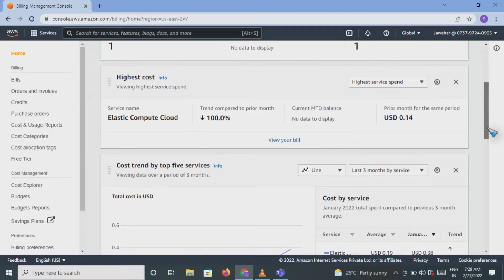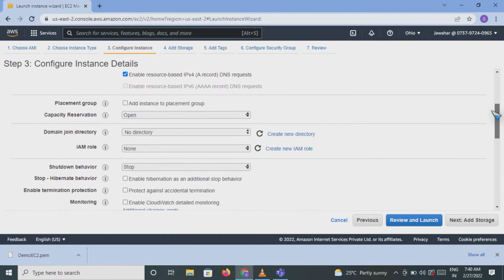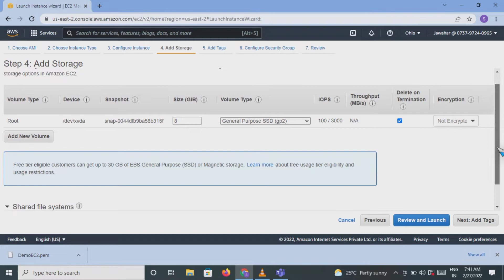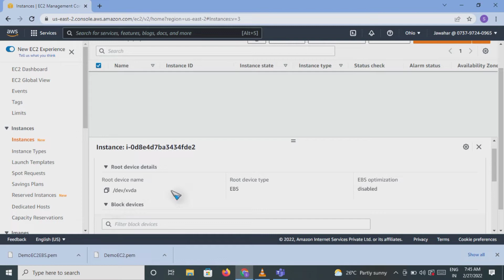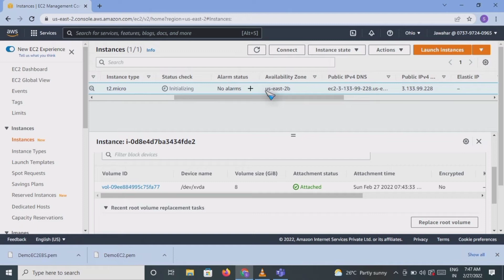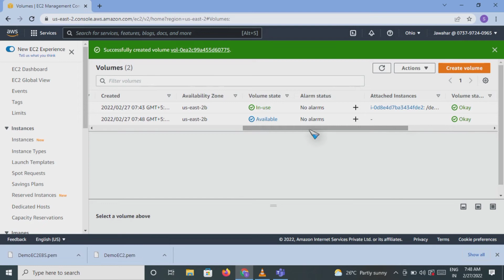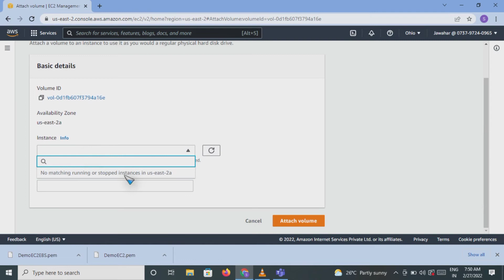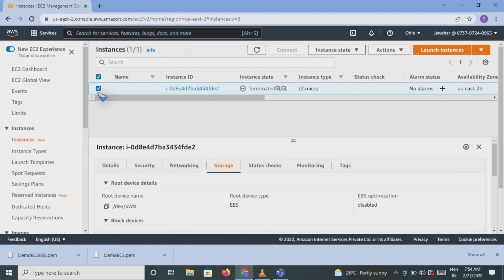How to Create Elastic Block Storage (EBS) Volume on AWS | How to Attach and Mount EBS Volume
EBS Volume Creation | How to Attach and Mount EBS Volume | Mounting EBS Volume

How to Create an AMI? | Use an AMI Instance |Restore an AWS EC2 Instance via AMI